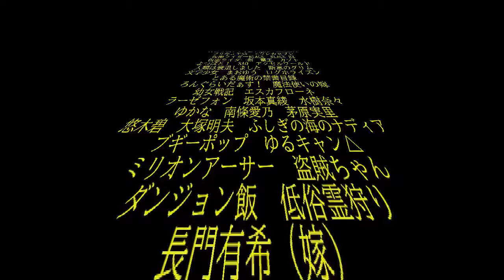スズキユキの好きなものリスト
ユキさんの好きな作品なんかをつらつらと動画にしてみました♪

たぶん、盛大に抜けているので第二段があるはずｗ